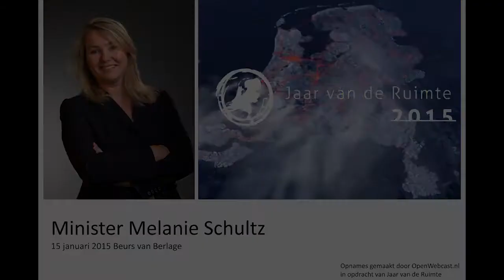Melanie Schultz Smart Data Cities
Melanie Schultz legt tijdens de kick off van het jaar van de ruimte uit hoe data de stad gaat veranderen.
Doe mee aan de verkiezing en schrijf je binnenstad in op